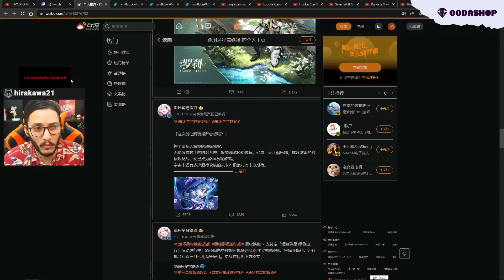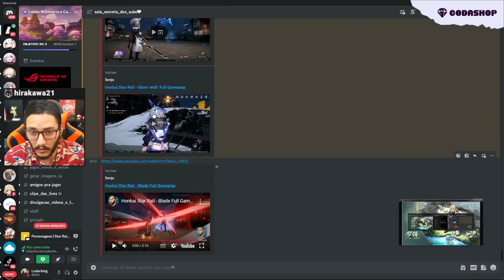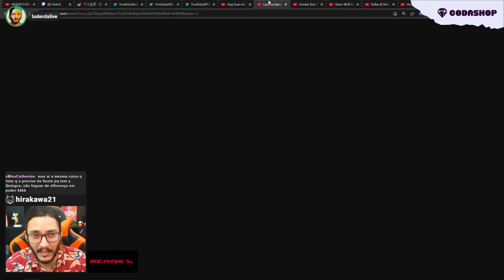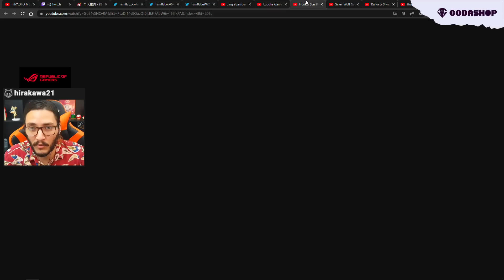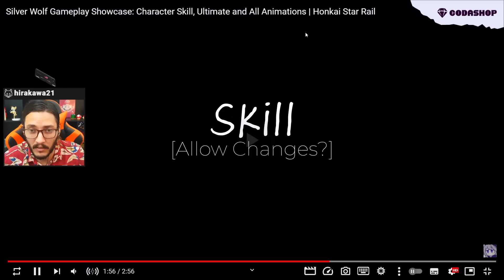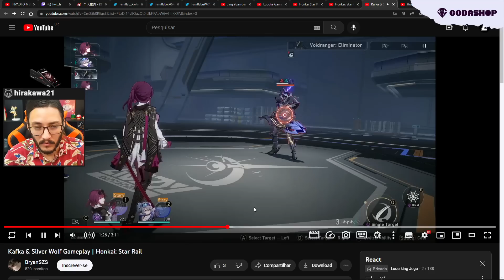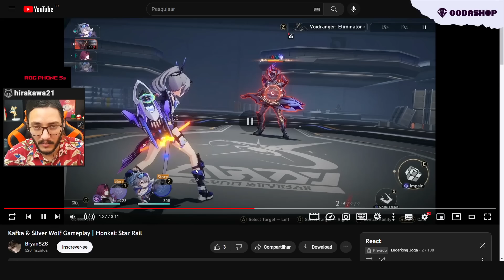TODOS OS PRÓXIMOS 5 ESTRELAS CONFIRMADOS, GAMEPLAY E MEU PLANO PRA PEGAR | Honkai Star Rail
Conheça todos os próximos personagens que virão no Star Rail, o que eles fazem e quais vou focar em pegar!